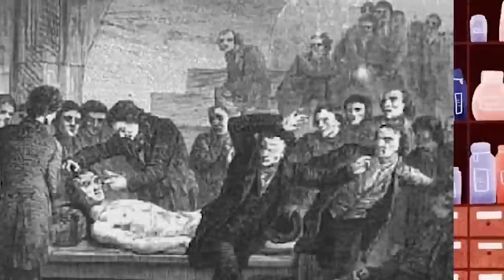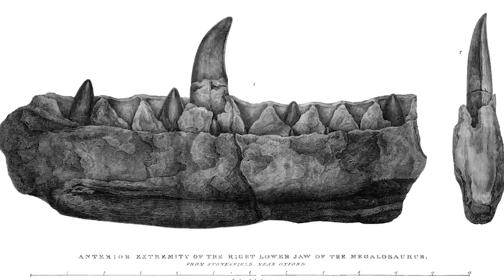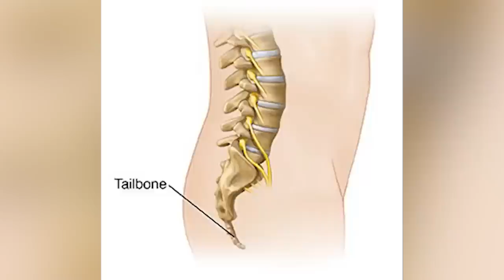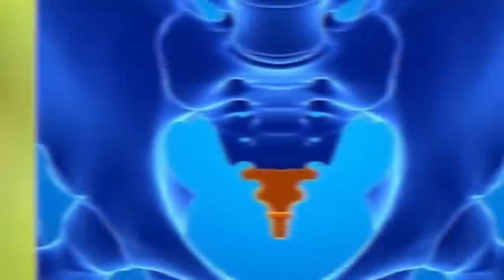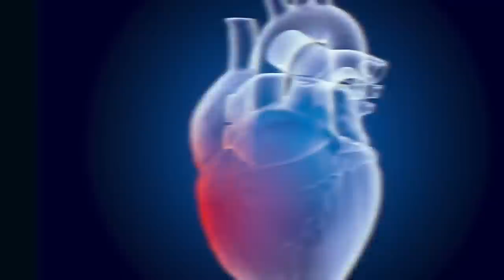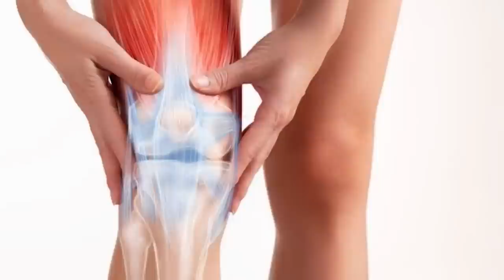Extinct Human Species You Were Never Supposed To Learn About - Part 4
You never learned about these extinct human like species for the simple fact that we made them extinct. They were around before we started recording history and as a result won't ever be remembered unless we come across one of their fossils. What do you guys think early humans were like?